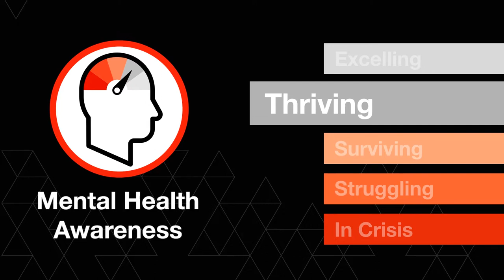Step Change in Safety Mental Health Awareness Film: Gina's Story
Gina’s story
In this film Gina Moonie, describes powerfully how the sudden loss of her husband while was working offshore affected her mental health.  She explains how she evolved her coping strategies over time.